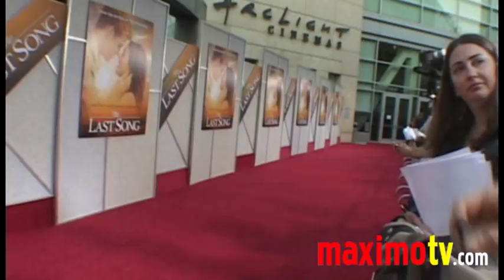"The Last Song" Premiere Arrivals Miley Cyrus Liam Hemsworth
Los Angeles Premiere of "The Last Song" red Carpet Arrivals at Arlight Cinemas March 25, 2010.

 © Ricomix Productions /  /